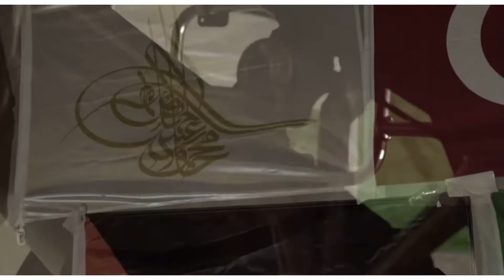Bozo92 - Mise a jours ( le retour 🔥 )